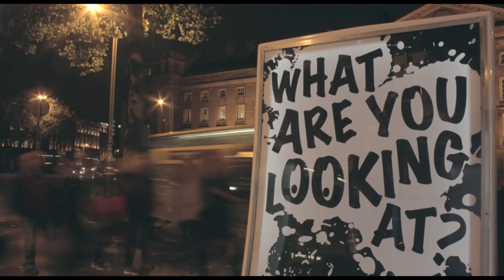What Are You Looking At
Promobikes are state of the art recumbent quad advertising bikes. Their integrated A-Frame enables the advertiser to take their message directly to their audience using two six-sheet posters. These compact advertising bikes are manufactured in house exclusively for Promogroup Ireland Ltd.

To get some idea of the impact of the bikes, imagine taking two bus stop posters and placing them right in front of the audience you're trying to reach -- this is literally the 'in your face' mobile advertising that Promobikes offer.

The Promobikes are also back lit , equipped with stereos and have ample storage space for leaflets and product samples allowing clients to further enhance campaigns at no extra cost.

This makes Promobikes the most unique and versatile form of mobile advertising in Ireland and perfect for guerrilla advertising or a guerrilla marketing campaign.